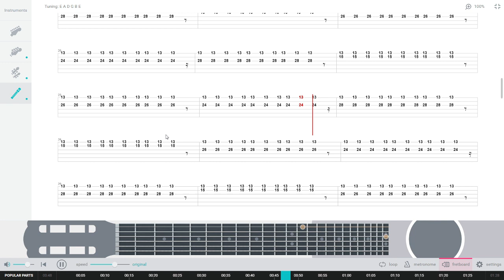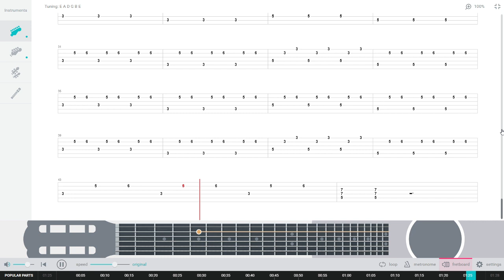BAF BREIN (Ian Anderson - Get A Life) tabs by Djargen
These are the tabs for the song, you can also find them on Ultimate Guitar by searching the name of the song on there.